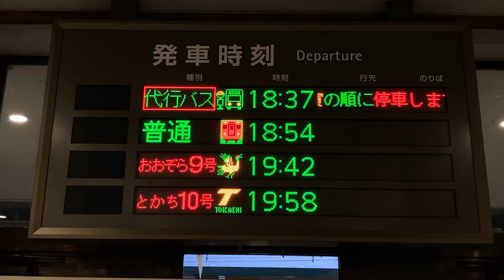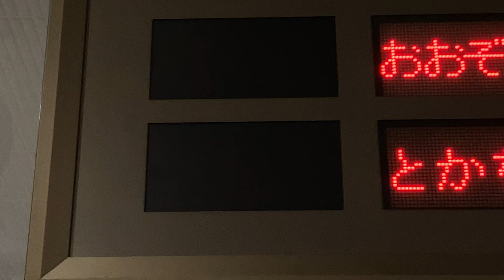JR北海道 新得駅 改札口 発車標(LED電光掲示板)